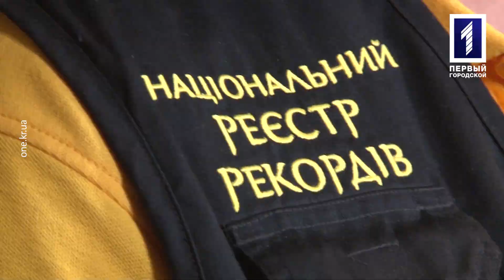Рекордний прес-марафон Президента. Володимир Зеленський спілкувався с журналістами 14 годин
Президент України Володимир Зеленський провів рекордний пресс марафон тривалістю 14 годин.
Глядачі каналу мали можливість виразити свою думку щодо питання такого формату зустрічі
Понад 500 запитань та 14 годин спілкування з журналістами. Володимир Зеленський провів масштабний прес-марафон, який вже побив світовий рекорд за тривалістю. За увесь час гарант встиг відповісти на найрізноманітніші питання: завершення війни, відносини з МВФ, екологічні проблеми та інші. Більше подробиць розкажуть наші столичні кореспонденти.